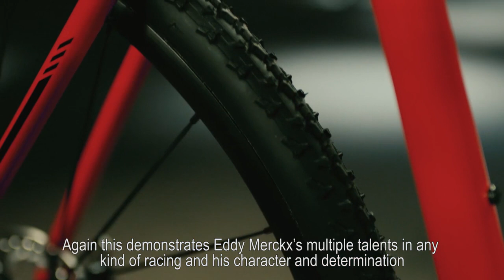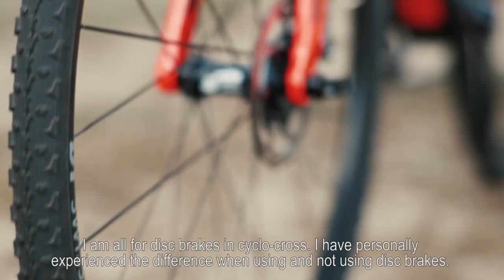Eddy Merckx Eeklo 70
In Eeklo Eddy Merckx won a unique cyclo-cross competition. He won this two-man race with a real cyclo-cross specialist: Eric De Vlaeminck. It attests to Merckx' multiple talents as a racer, and also his character, his determination to win any competition he took part in.

The Eeklo 70 is a die-hard cyclo-cross bike that is offered in both carbon and aluminum. Both versions are stiff and light and, in addition, the carbon version is available with disc brakes.